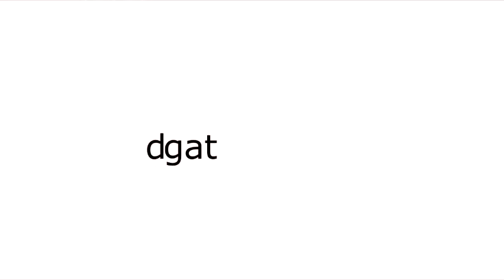Spot electoral Syriza elecciones europeas 2014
Spot electoral de Syriza para las elecciones europeas de 2014...